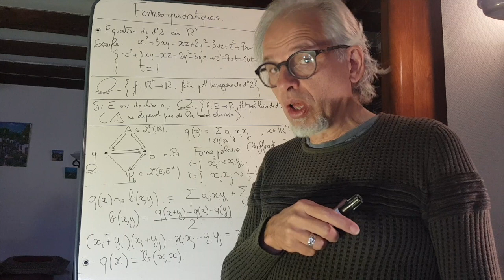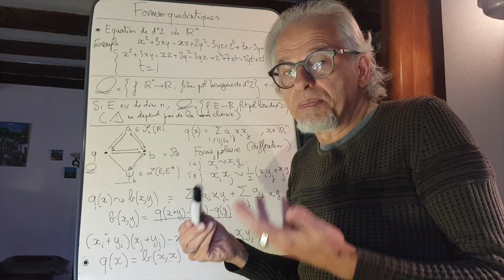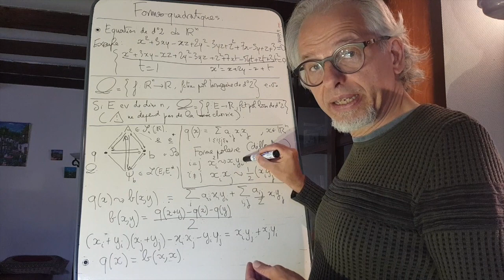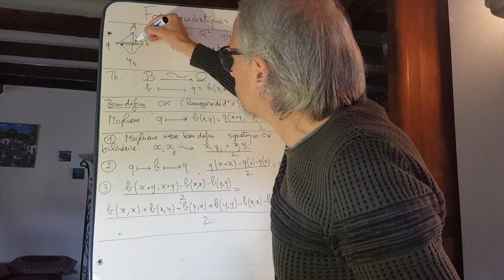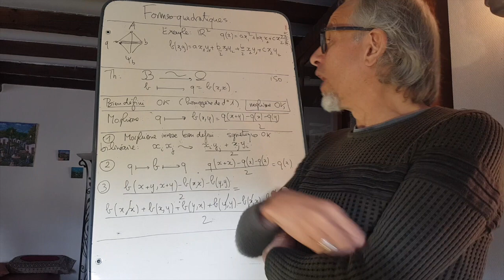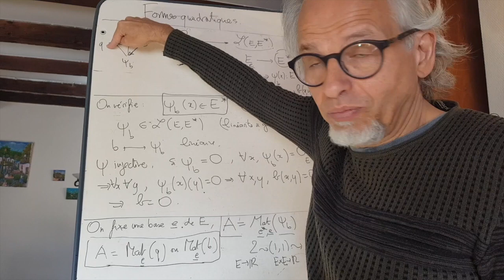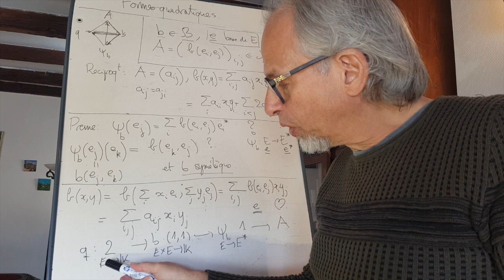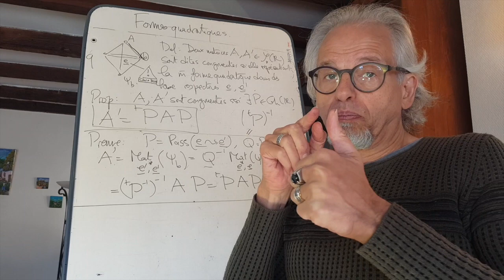Mini-cours sur les formes quadratiques-Part I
Les formes quadratiques exposées pour un cours d'agrégation interne (et externe si on généralise à un corps de caractéristique différente de 2). On va trouve dans ce premier cours toutes les premières définitions et toutes les connexions entre formes quadratiques, formes bilinéaires symétriques, matrices symétriques et changement de base.